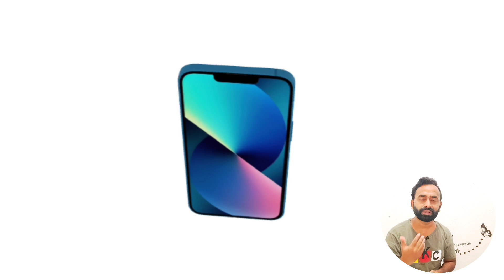Which iPhone To Buy In Amazon Great Indian Festival sale & BBD Sale 2022 | iPhone 13 Date & Price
Hello Everyone agar aap ek iPhone lena chahte hai aur aap confused hai ki kaunsa phone Lena chahiye to mai apko bta du ki iss iPhone 13 date and price 14september ko reveal hogi